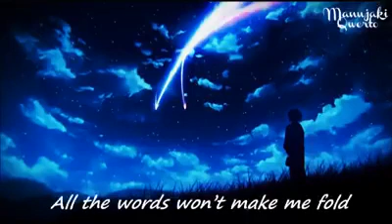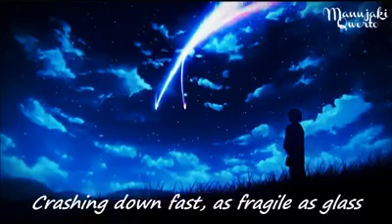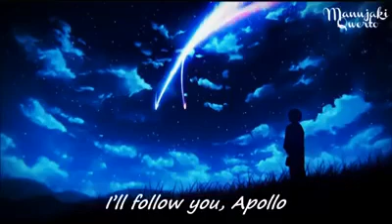song my favourite one was amazing 👏😍❤💕